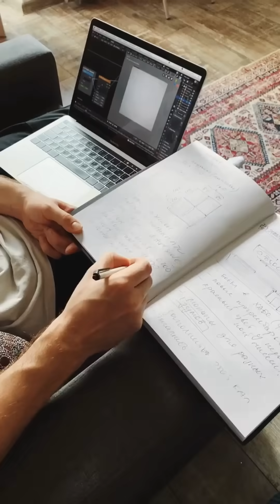How to prepare for NEET PG with Reflex App?